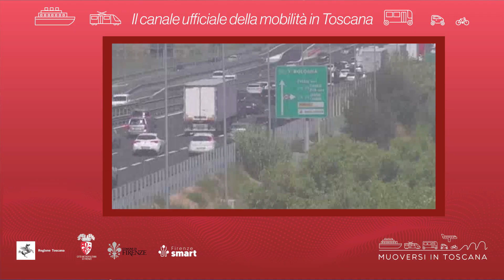Muoversi in Toscana - Edizione delle 12.30 del 13 ottobre 2024